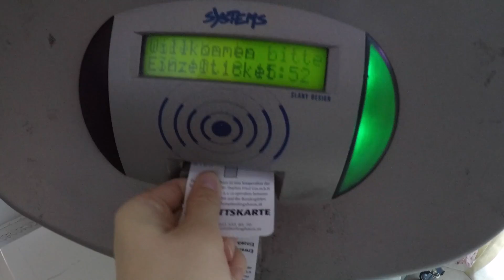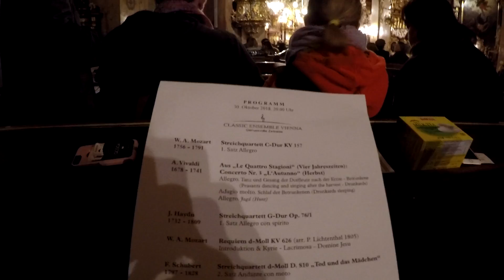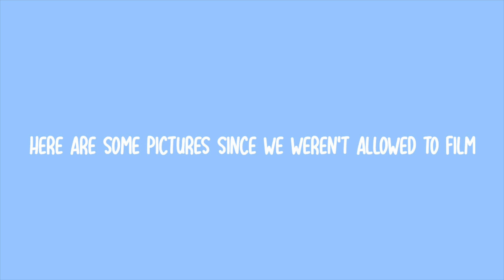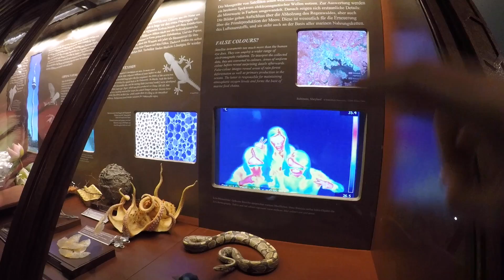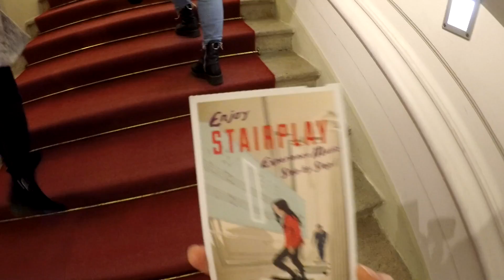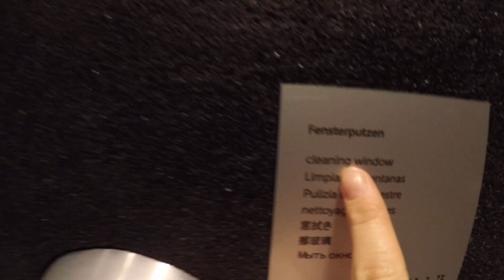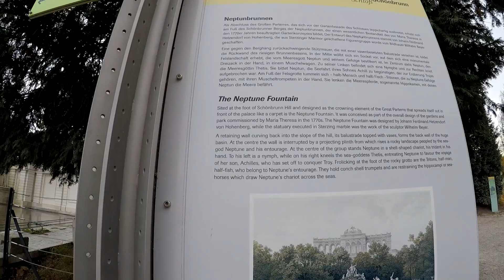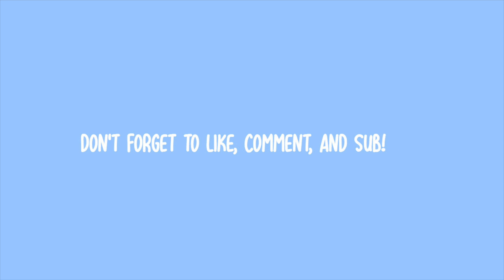Vienna Vlog: Breathing the Same Air as Mozart Did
Part two of our long study tour break trip. Following Prague, we paid a visit to Vienna! The museums in Vienna were really cool, especially the music one. I feel like we rushed through it because it was late and we were tired, but I wish I had appreciated it more. There also wasn't very many people because it was Halloween and it was night time so most people would be out partying lol. We also went to the castle and parks at a great time, as it was the peak of fall and everything was just so pretty! I bet it would also look great in the spring so check it out for sure.